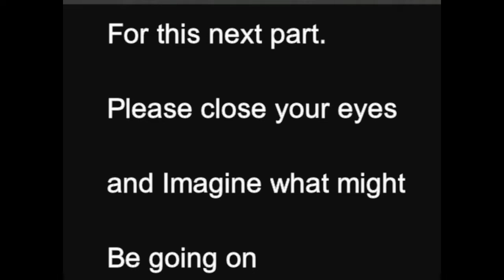League with friends! Na-Tal-Lius! upskirts. MLG. Sooners porno!?!?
Fun times with some funny people :P